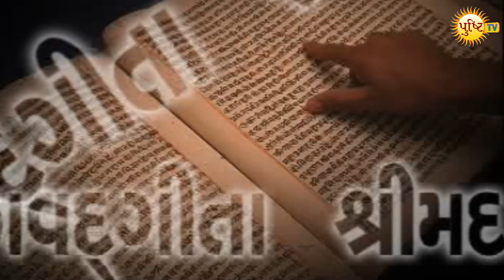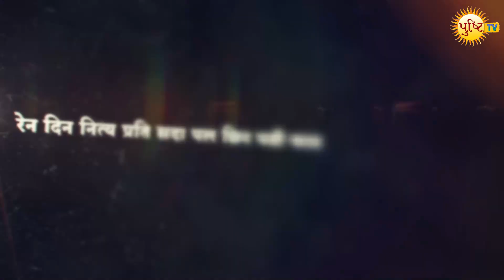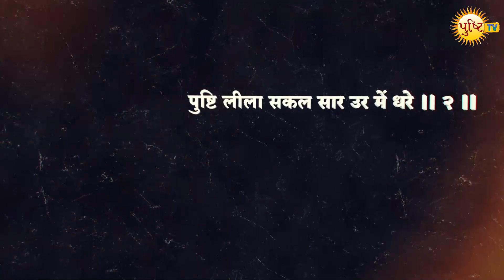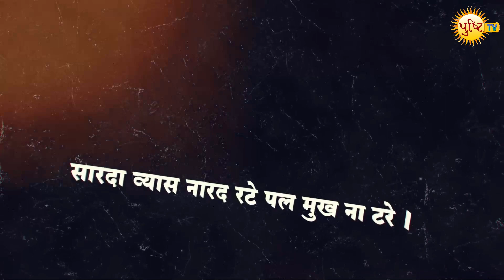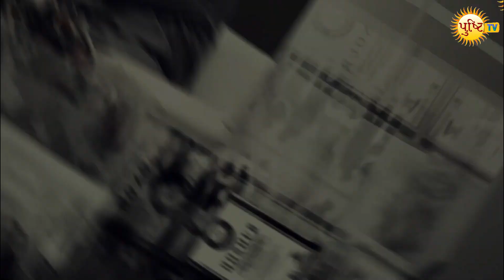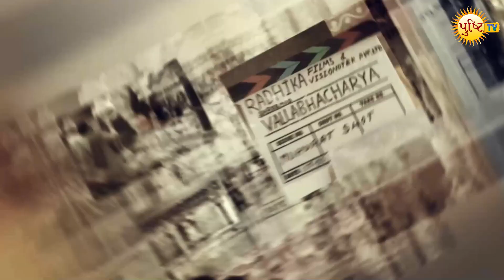Jeevan Charitram | English Documentary | Shri Dwarkeshlalji Maharajshri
Jeevan Charitram (English Documentary)

Journey of Divine Personality – Shashthpithadishwar HDH Pujya Pad Goswami 108 Shri Dwarkeshlalji Maharajshri’s divine life journey showcasing  His immense grace, divinity, kindness, devotion, knowledge, inspiration, love  and compassion!...…..